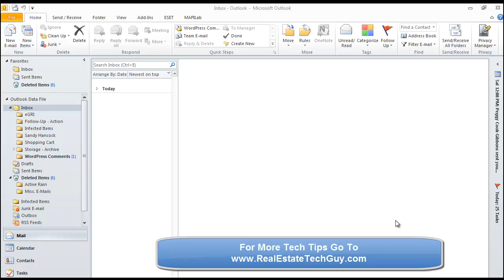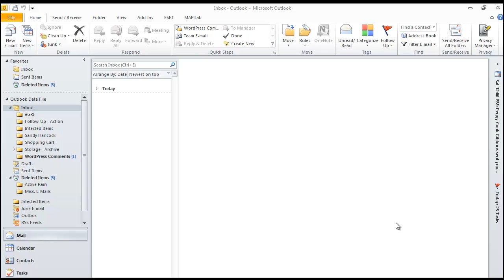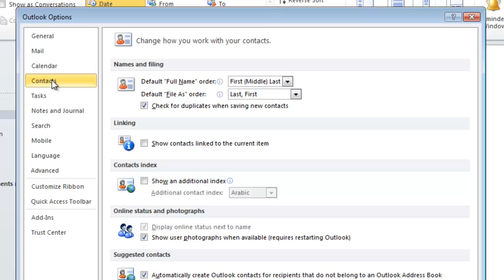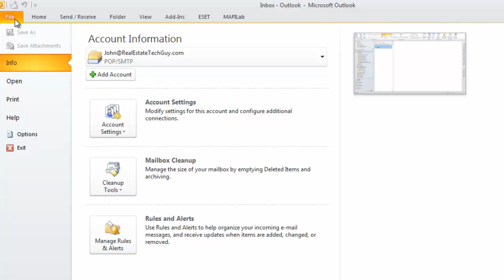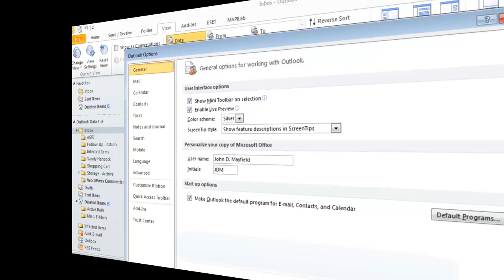Microsoft Outlook 2010 Tips